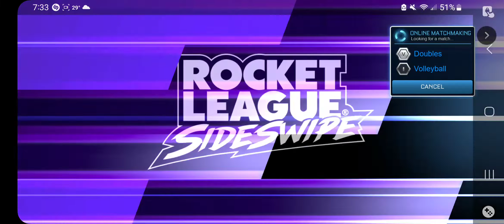Gold [187] (Rocket League Sideswipe Gameplay)